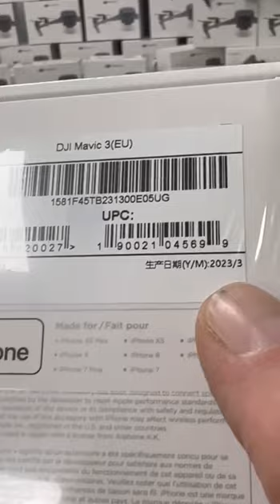🇺🇦🛩️ НАРОДНІ ДРОНИ на Бахмут - Мадяр 🇺🇦| мадяр magyar dronefootages | Птахи мадяра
Мадяр:

109 з 265 НАРОДНИХ ДРОНІВ
•усі негайно їдуть по підрозділам на Бахмут
•‼️ризики зникнення мавіків, як явища у ЗСУ
•проект групи волонтерів Марії Берлінської ЛЮТІ ПТАШКИ- збір 1000 дронів-камікадзе
•різне

‼️ПРО ЗБІР МАРІЇ БЕРЛІНСЬКОЇ:

Команда волонтерів Марії Берлінської  Victory Drones запустили великий збір на більше 1000 ударних FPV-дронів для фронту.

Придбані дрони будуть передані на новостворені роти ударних БПЛА.

МАДЯР🇺🇦
20.04.23